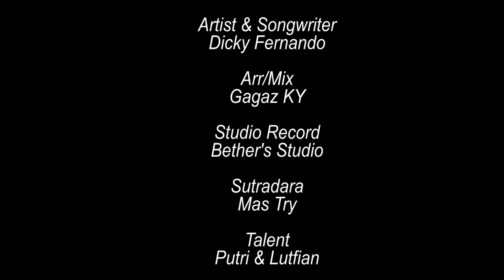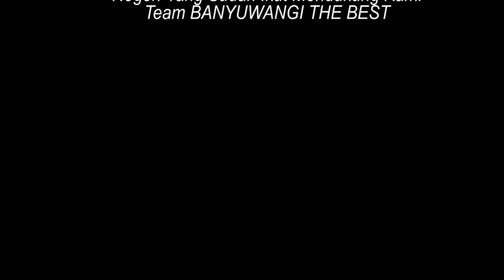Seng Tau Diregani I Dicky Fernando( Movie Clip Official )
" Seng Tau Diregani(Mung Sewates Konco)"
Artis : Dicky Fernando
Cipt: Dicky Firnando
Arr/Mix: Gagaz KY
Talent: Putri & Lutfian
videography: Hery & Jomox(abadi pro)
Produksi: Abadi Pro
Publisher: Banyuwangi The Best

Lirik:
Wes Sun Demeni
Tulus Teko Ati
Tapi Seng Tau Riko Regani
Kurang Tah Welas Hang Isun Weni

Sing Tau Rumongso
Pengorbanan Sun Nong Riko
Kabeh Riko Anggep Mung Sewates Konco
Hang Nambai Batin Isun Kesekso

Reff..

 Riko Tego Medot Taline Roso
Ninggal Isun Mung Ngaboti Wong Liyo

 Paran Artine Bengen Ngomong Sayang
Kari Kari Isun Hang Riko Buang
 Koyo Barang Hang Wes Sing Kanggo
Isun Riko Geletakno Keleleran